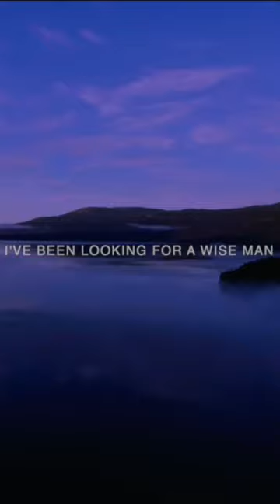This song changed my life…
Listen to 'Wise Man' on your favorite music platform